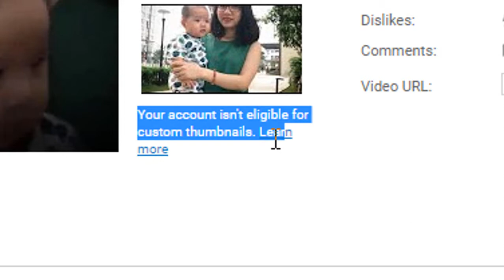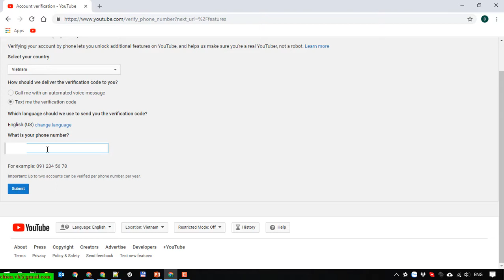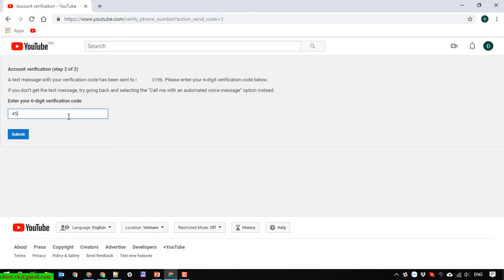[Fixed] Your account isn't eligible for custom thumbnails on Youtube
Why am I not eligible for Custom Thumbnails? by : ChienVH
Your account isn't eligible for custom thumbnails on Youtube
Custom thumbnails not enabled youtube